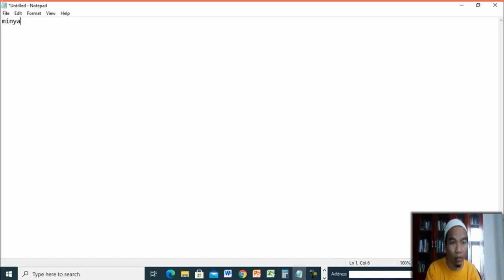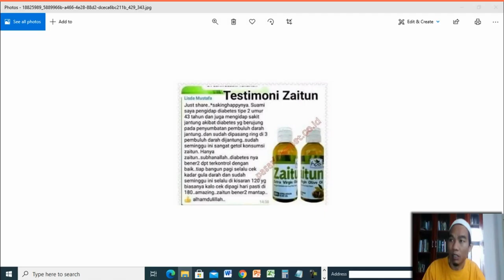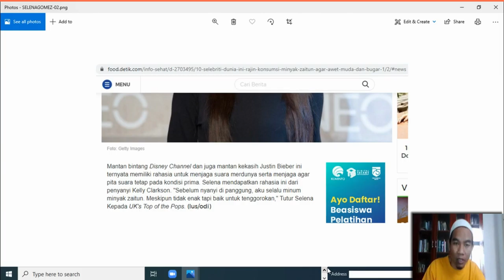Jual Minyak Zaitun Murni Murah di Kota Tilamuta Order 081282707458